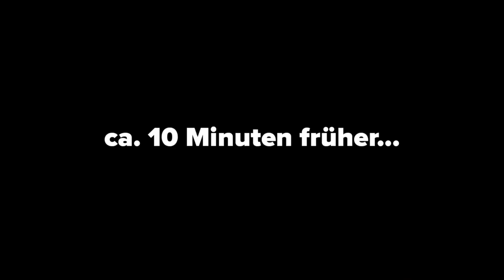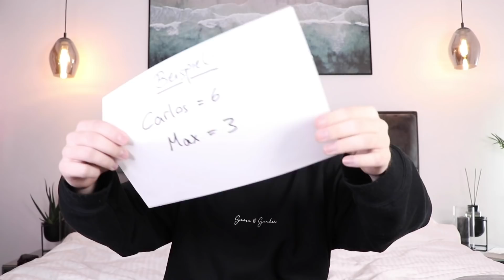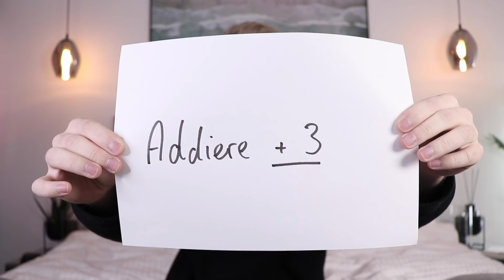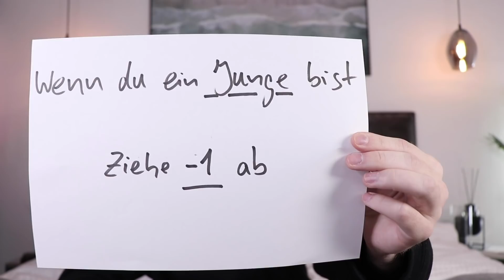ICH LESE DEINE GEDANKEN ! 😱 (Krasser Zaubertrick) II RayFox